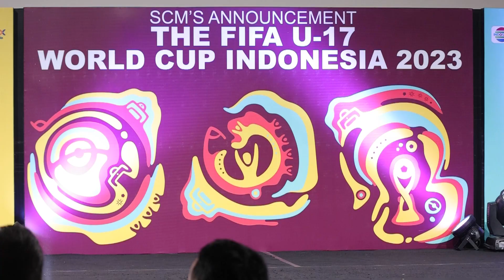RESMI MEMEGANG HAK SIAR, EMTEK GROUP SIAPKAN BERBAGAI EVENT PENDUKUNG MENUJU PIALA DUNIA U-17 2023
Berita video Elang Mahkota Teknologi (Emtek) resmi jadi pemegang hak siar Piala Dunia U-17 2023. Emtek Group persiapkan berbagai kegiatan pendukung menuju Piala Dunia U-17 2023.